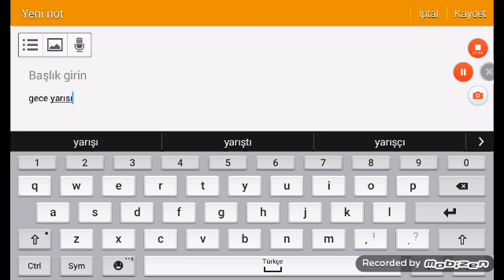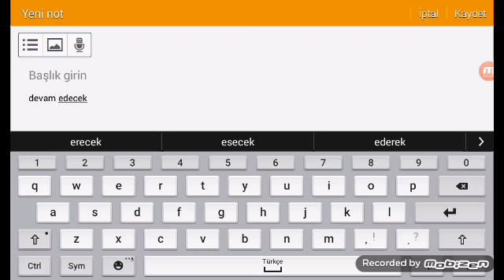aşk açısı 2/3 (pek olmadi)